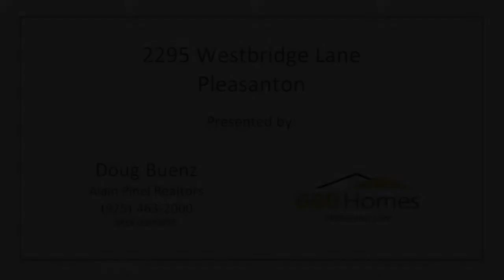2295 Westbridge Lane, Pleasanton - 680 Homes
Video tour of 2295 Westbridge Lane in Pleasanton, CA.